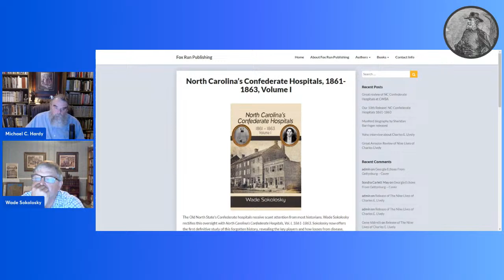North Carolina's Confederate Hospitals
Wade Sokolosky joins Michael in the library to talk about North Carolina's Confederate hospitals.